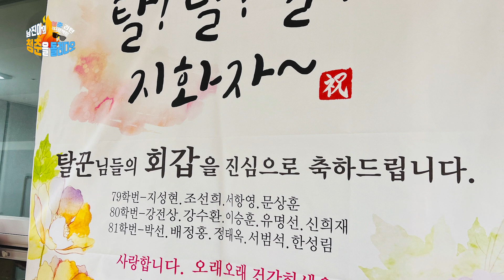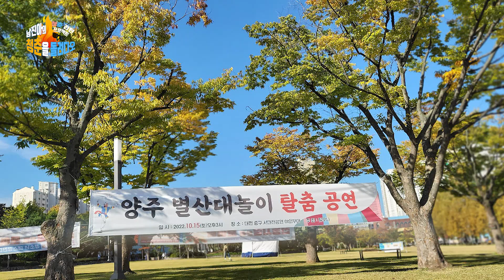[남진아의청춘을돌려다오]180회차 한남대학교 탈춤동아리 탈무니